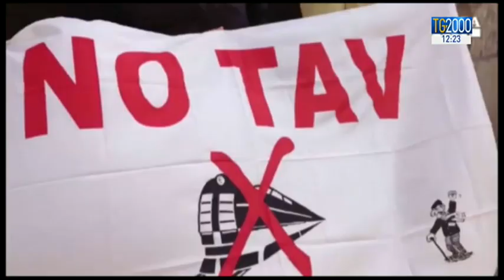Paolo Savona verso la guida della Consob, opposizioni all'attacco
Ad agitare il governo le tensioni tra Lega e 5 Stelle sulla Tav e la questione Diciotti. Mentre il Ministro per gli affari europei, Paolo Savona, si avvicina alla guida della Consob, l'Autorità di controllo della Borsa. Servizio di Augusto Cantelmi